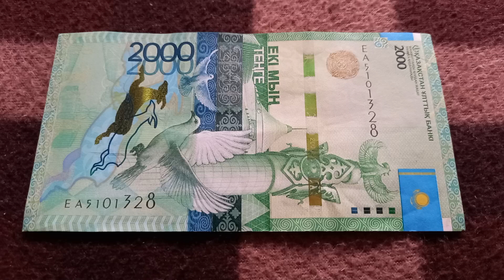Двойное Созидание - шифр БАНКНОТЫ 2000 ТЕНГЕ № серии ЕА5101328 на байковой поверхности 28 Сентября